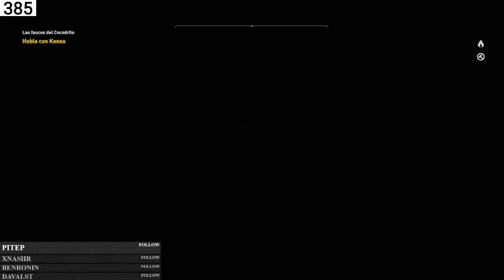Assassin's Creed Origins | En Español | Cap 11